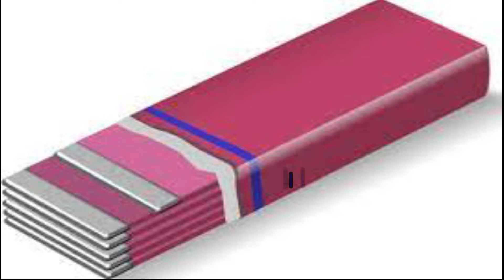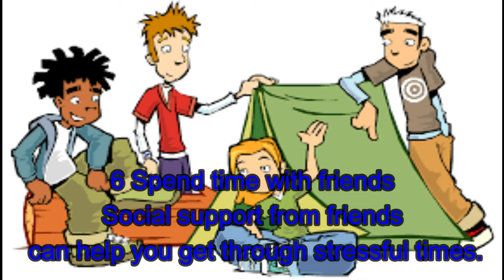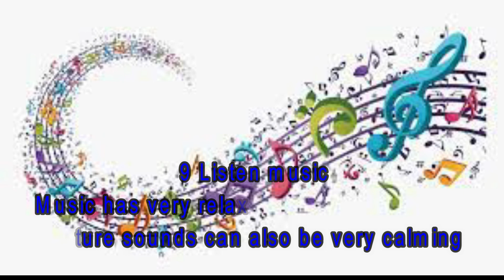10 Daily Habits to lower stress & anxiety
10 Daily Habits to lower stress  & anxiety.
 stress and anxiety may arise in your workplace and personal life, there are many simple ways to reduce the pressure you feel.
These  10 Daily Habits to lower stress & anxiety
  involve getting your mind away from the source of stress.
Exercise, mindfulness, music and yoga can all work to relieve anxiety — and they will improve your overall work-life balance as well.
Lifestyle changes are simple but powerful tools in treating depression and anxiety. But if you are suffering from moderate to severe depression or anxiety, also seek professional help right away.